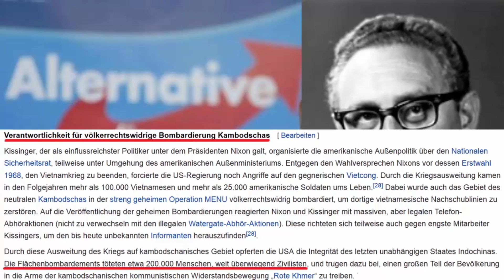Der Massenmörder Henry Kissinger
Frank Langer über Henry Kissinger, einer dessen vielen Massenmorde, den in Kambodscha, Bilderberger,  Hans-Olaf Henkel, Ken Jebsen und die AfD. Kissinger und Nixon sind zwei der schlechtesten Menschen aller Zeiten.